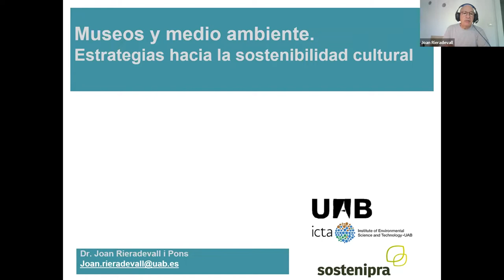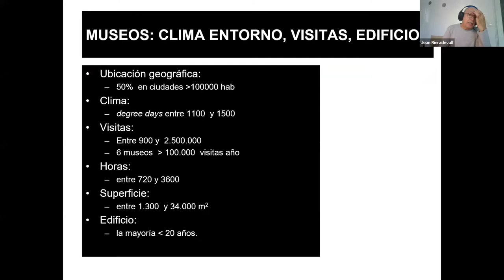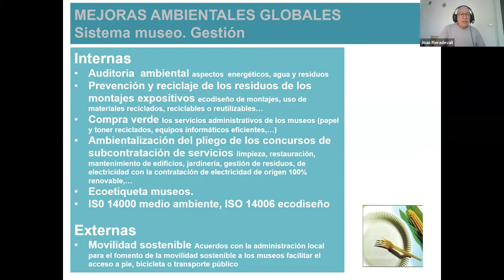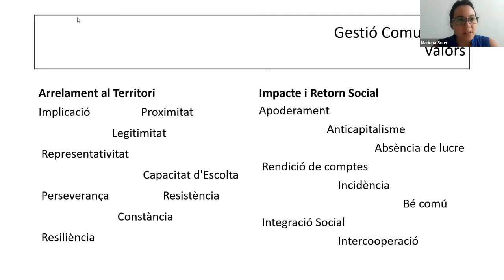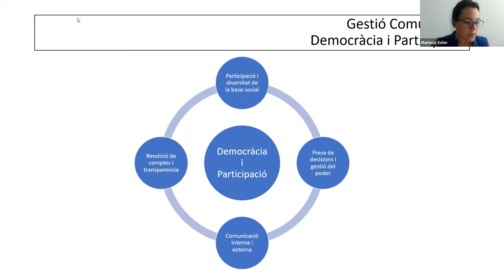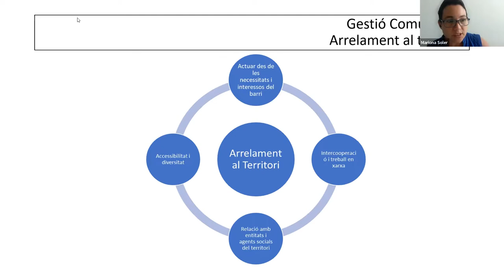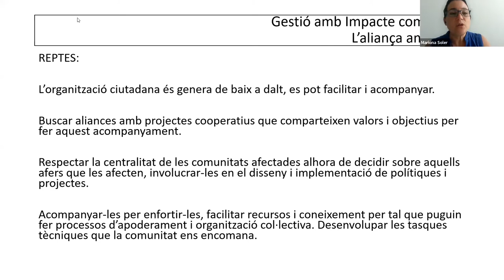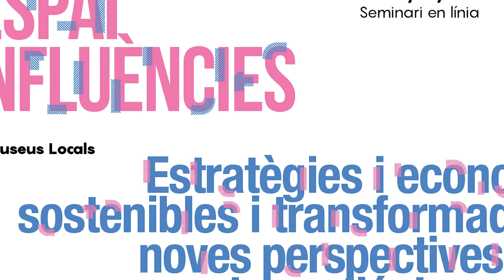III Espai Confluències: Estratègies i economies sostenibles i transformadores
III Espai Confluències: Estratègies i economies sostenibles i transformadores: noves perspectives per a la gestió de museus.

La Xarxa de Museus Locals de la Diputació de Barcelona organitza l'Espai Confluències com a punt de trobada per a la reflexió i la interconnexió dels museus amb altres disciplines, àrees de coneixement o àmbits d’acció no estricament museístics, per compartir idees i posar de relleu les confluències o connexions existents entre aquests.